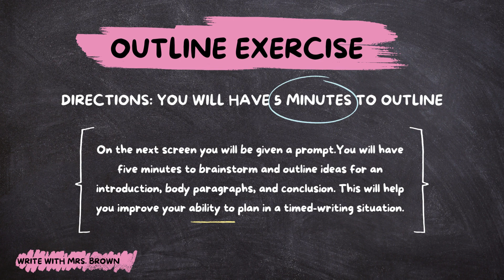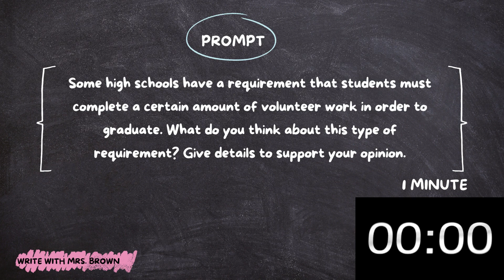5 Minute Timed Writing Exercise (Part 5)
Timed writing tasks can be daunting for many students. Yet, by practicing pre-writing strategies, you can improve and find it less challenging. This 5-minute writing exercise is designed to help you plan your timed essays effectively for better results. Remember to download the complimentary worksheet!